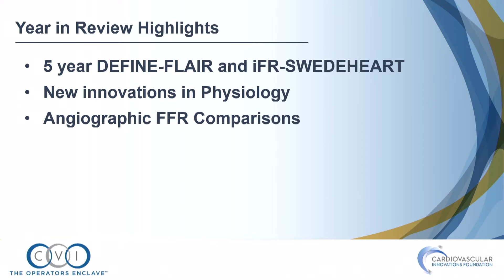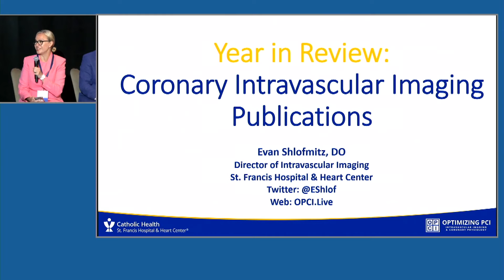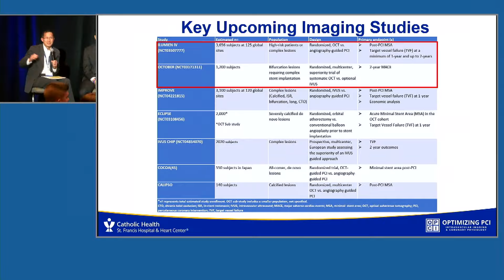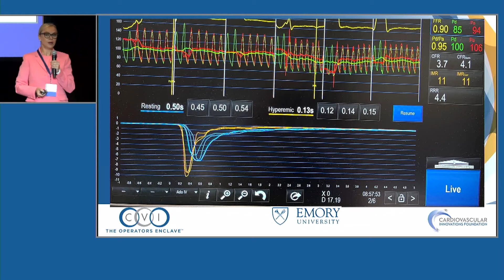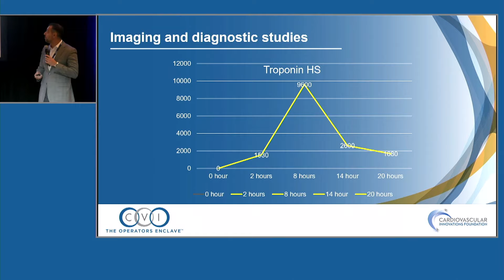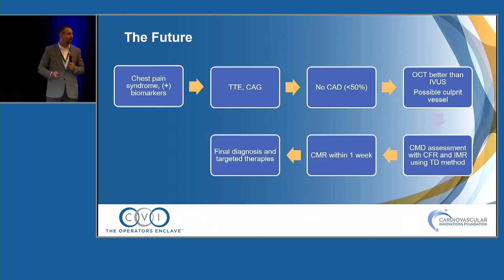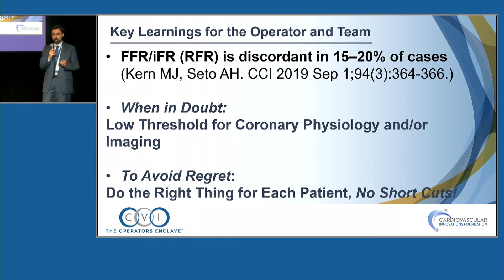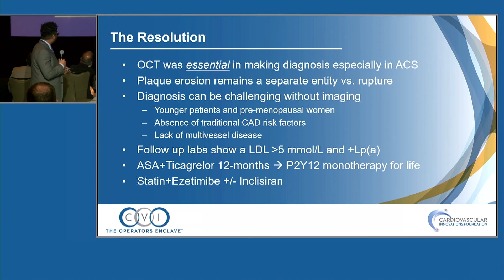CHIP Part 2 Coronary Physiology and Imaging - Coronary Track - CVI 2023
Moderators: Arnold Seto, MD and Olga Toleva, MD

Panelists: Chadi Alraies, MD; Amit Amin, MD; Farouc Jaffer, MD, PhD; Manoj Kesarwani, MD; and Louis Kohl, MD

Presentations (Click title to open video in new window to that presentation):

00:00:37 – Year in Review: Coronary Physiology Publications (Arnold Seto, MD)
00:16:47 – Year in Review: Coronary Intravascular Imaging Publications (Evan Shlofmitz, DO)
00:37:18 – Coronary Physiology: Case 1 (Olga Toleva, MD)
00:53:37 – Coronary Physiology: Case 2 (Hayder Hashim, MD)
01:13:41 – Coronary Imaging: Case 1 (Farshad Forouzandeh, MD)
01:24:27 – Coronary Imaging: Case 2 (Debraj Das, MD)